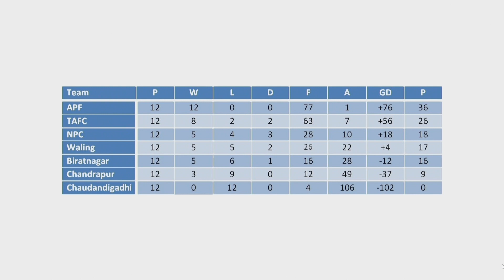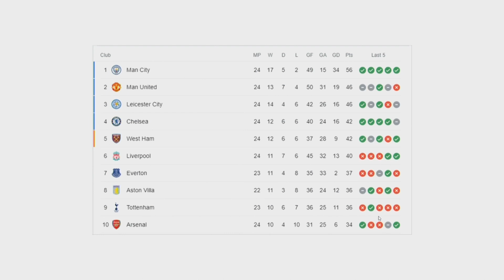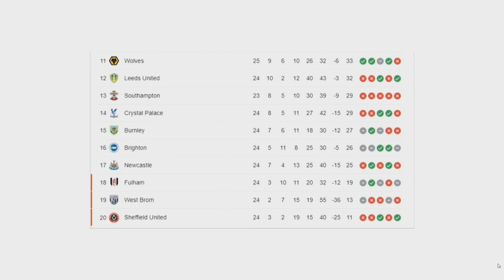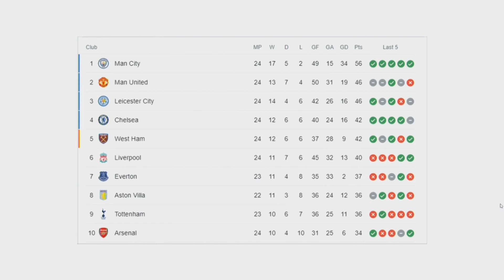Football Showcase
Action Sports Presents: Football Showcase

You can also watch this program at Dish Home's Channel No. 105 SD/ 991 HD ,Clear TV, Net TV, Mero TV  & SIM TV.

Program Co-Ordinator/ Producer/Presenter : Hem Raj Hamal